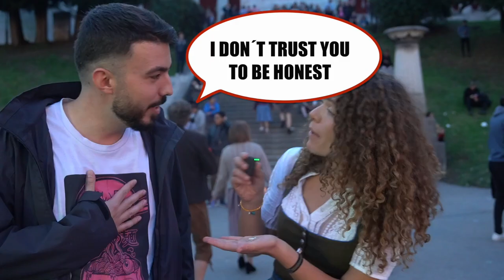OKTOBERFEST BESUCHERN DROGEN ANDREHEN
Mein interaktives Trip-Buch auf Amazon bestellen:

25 Euro Gratis Reiseguthaben, wenn ihr euch über meinen Ref-Link bei Airbnb eine Reise für über 65 Euro bucht:

BTC-Spenden an:
1KKhYPt1LTSJe4DYzuZNYuEmwbJo8cfDRA